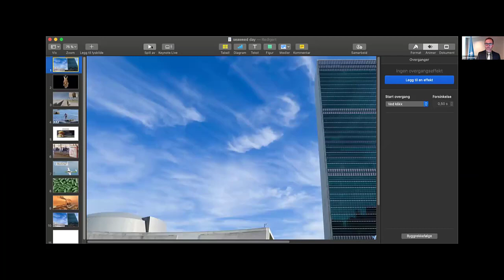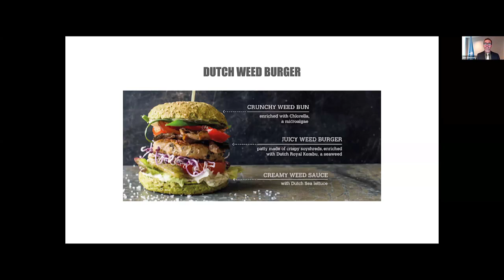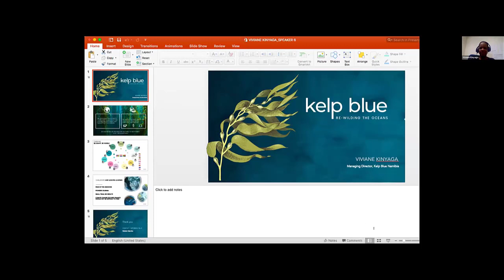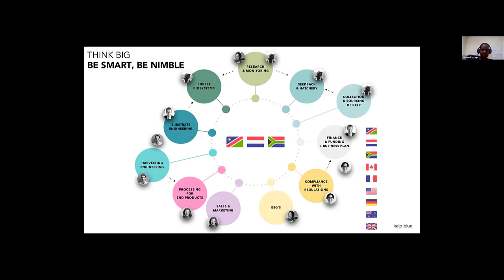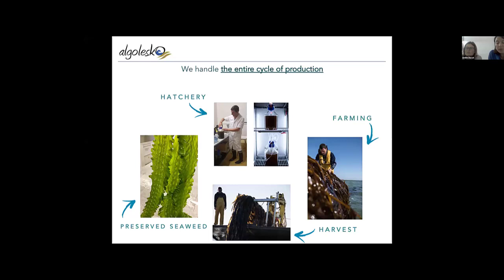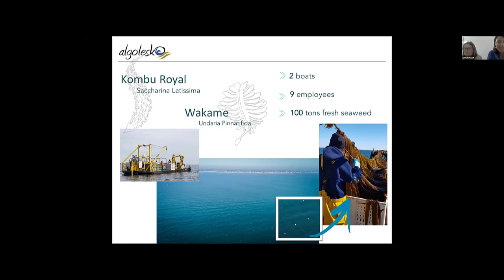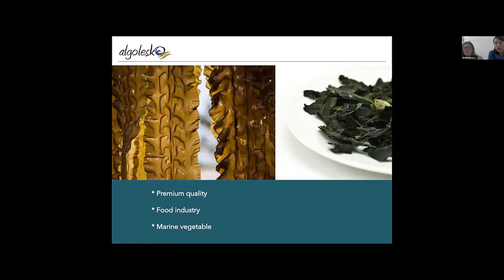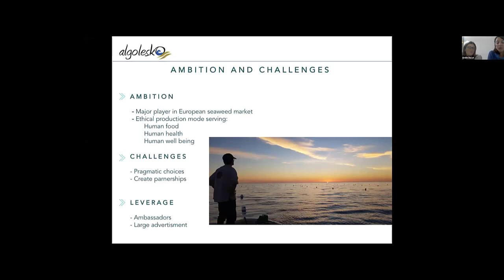Seaweed Manifesto: Towards implementation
The meeting brings together a select and diverse group of innovative seaweed businesses, projects and entrepreneurs with top decision-makers from the UN and other leading international institutions and organizations. It showcases the many ways the ambitions and initiatives of the Seaweed Manifesto are being driven forward across the world. The event is taking place on the margins of the UN General Assembly.

Featuring:

Matthias Halwart, Aquaculture Branch Head, Food and Agriculture Organisation of the United Nations (FAO)

Alexandra Cousteau, CEO, Oceans 2050

Flower Msuya, Chairperson, Zanzibar Seaweed Cluster Initiative

Viviane Kinyaga, Managing Director, Namibia, Kelp Blue

Bren Smith, Co-Founder, US Greenwave

Mr. Vincent Doumeizel, Director, Food Programme, Lloyd’s Register Foundation and Advisor, UN Global Compact

Al Jeria Abdul, Manager, Seadling

Emilie Ducat, Business Manager, Algolesko

Erik Giercksky, Head, Sustainable Ocean Business Action Platform, UN Global Compact